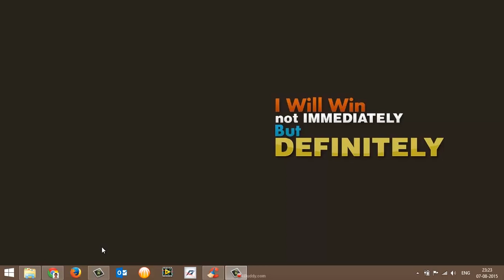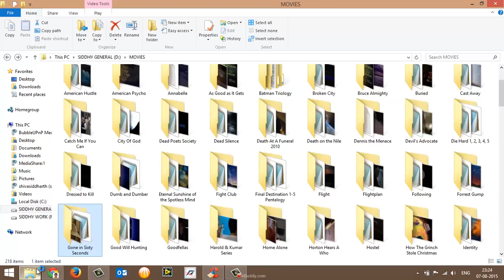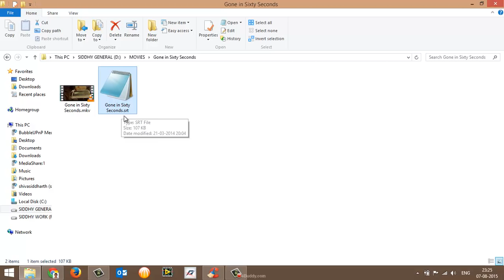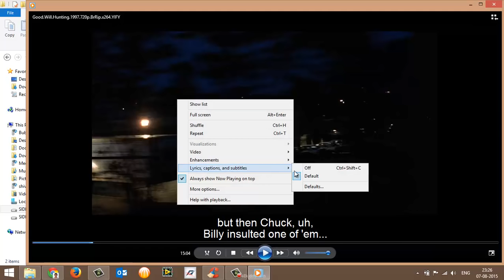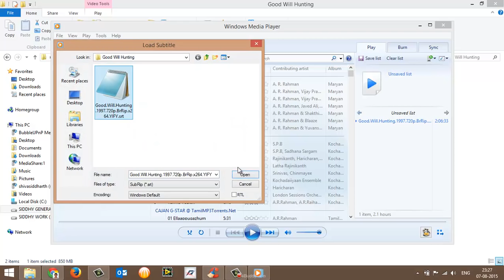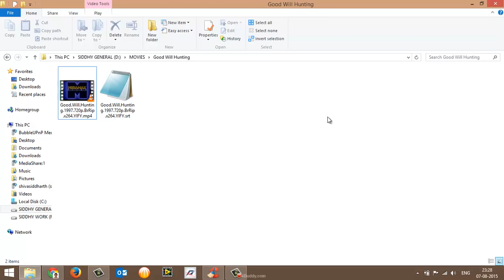Play .srt Subtitles In Windows Media Player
Windows media player by default does not support many video formats and subtitle formats. However, we can add codec packs and plugins to make windows media player work like any other player available. In this video I have showcased as to how you can play .srt subtitle files in windows media player.